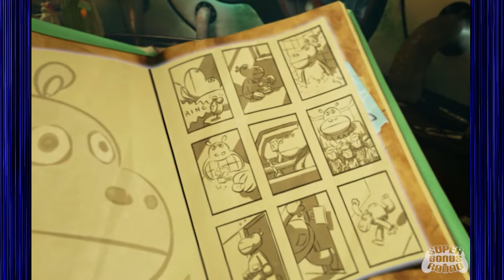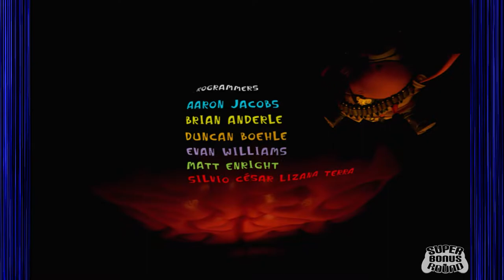Psychonauts in the Rhombus of Ruin EPISODE #1: The Butt Master | Super Bonus Round | Let's Play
Before journeying into the minds of others again in Psychonauts 2, we check out the interquel VR game, Psychonauts in the Rhombus of Ruin!